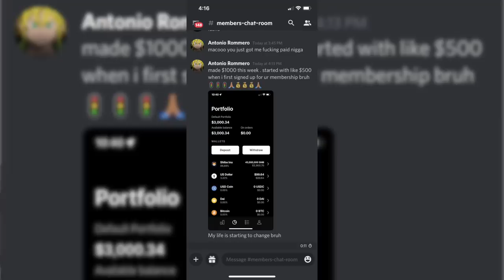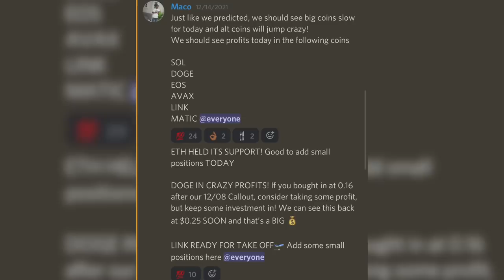THE OPPS SHOT UP O BLOCK & ALMOST KILLED THIS YOUTUBER WHO WAS RECORDING A DOCUMENTARY | REACTION